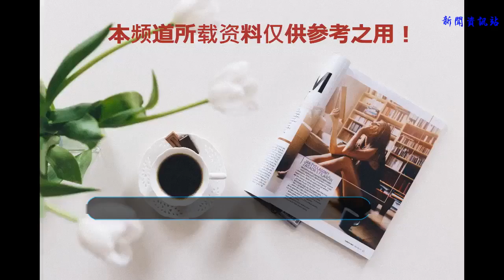廣東隊也將換帥，李群閔鹿蕾都不適合，朱芳雨應請另一位戈爾教練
CBA球隊中新疆隊已經剛剛完成換帥工作，戈爾曾在廣東隊當過助教接替李秋平當球隊的教練。而現在自由身的李秋平很顯然不適合當廣東隊的主教練，前北京隊的主教練閔鹿蕾也不適合。留給朱芳雨的可選擇的人選不是很多，朱芳雨應請回球隊的老熟人另一位戈爾教練。

    閔鹿蕾雖然也是cba的冠軍教練。但他本人的脾氣太過于火爆。他本人的戰術體系太過于依靠外援在場上的發揮，那時他比較依靠馬布里和莫里斯這兩個強點。可以說他的戰術風格不太適合廣東隊，他本人選擇留在北京隊當總教練的機會非常大。

    李群對廣東隊來說也是一個人選，但李群這幾年一直在別的俱樂部當助理教練，他在執教過廣東宏遠隊后就沒有當過一支球隊的主教練。他當主教練也不太適合球隊，他在廣東隊執教時沒能率領球隊拿到冠軍。他本人的戰術也太過保守，那時的易建聯以獲得亞軍的身份加入的nba。李群不當宏遠主帥后，由李春江繼續擔當帶領廣東隊拿到了很多的冠軍。

    朱芳雨應請另一位戈爾教練，他就是伊戈爾教練。熟悉籃球的人都知道在cba中有兩名戈爾教練一個是新疆隊剛剛簽下的教練澳大利亞人戈爾，另一位是曾擔當過中國男籃助教的伊戈爾。還好新疆隊選擇的是戈爾教練，把另一位能力更強的伊戈爾教練有機會可以讓朱芳雨去選擇。
    伊戈爾是廣東隊來說下賽季最需要的一個主教練人選，他的能力不在李春江之下。他在國家隊也當過多年的助教，他的能力不比北京隊的雅尼斯差。他在廣東隊曾客串過主教練帶領球員們在比賽中都取得了勝利，他比杜鋒更加會使用球員，他給球隊帶來的戰術和改變都是最好的，他帶隊時把全隊打造成了整體，完全是團隊型的打法，不像老尤那樣只會讓球員靠個人能力去單打。

    戈爾如今已被新疆隊選走，朱芳雨首要任務就是趕緊讓老尤離開球隊，他不適合球隊下賽季的需要，朱芳雨應請伊戈爾教練當球隊的主教練，他的能力很強最適合廣東隊。